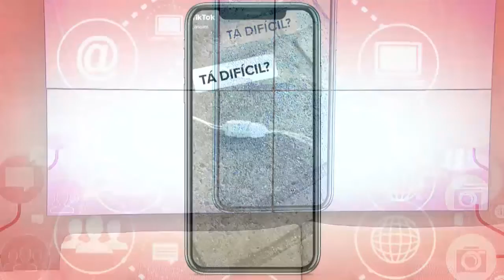Dica rápida para usar na extensão da sua casa – Vida Melhor – 07/07/20